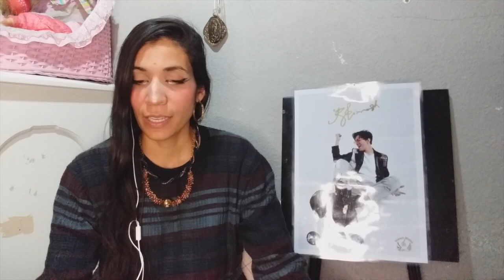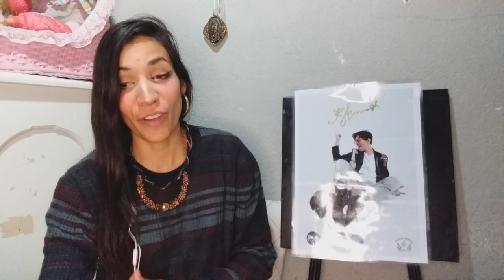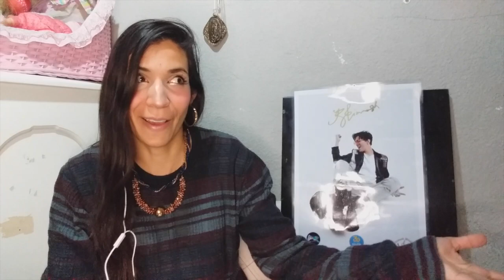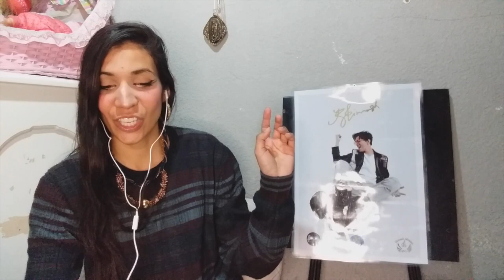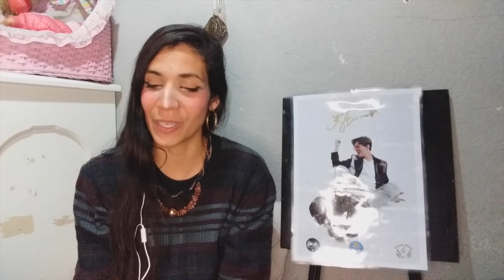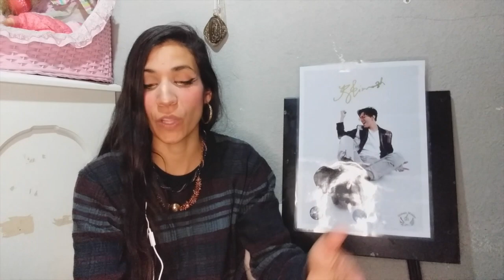cronologia Dimash en Fuzhou en la 8º edicion del festival internacional de cine, la ruta de la seda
*no tengo ninguna intencion de infringir en el reglamento de copyright con el video simplemente mostrar mis comentarios, emociones y percepciones del video en cuestion, los derechos no son mios, pertenecen al autor de ella*

* I have no intention of violating the copyright regulations with the video simply showing my comments, emotions and perceptions of the video in question, the rights are not mine, they belong to the author of it *